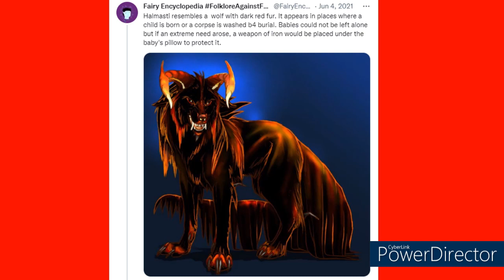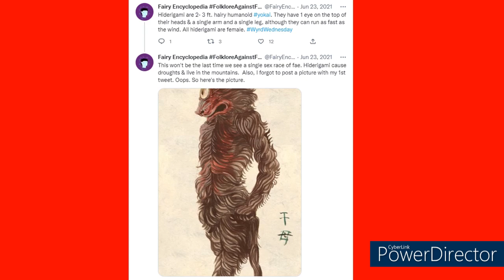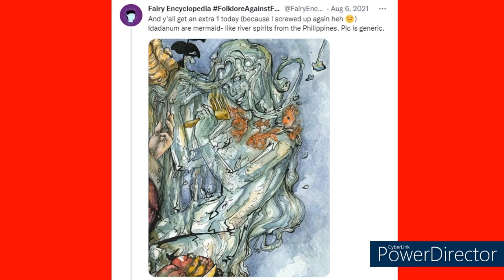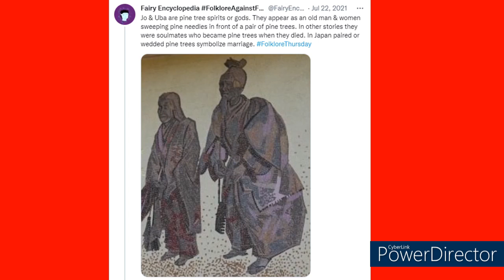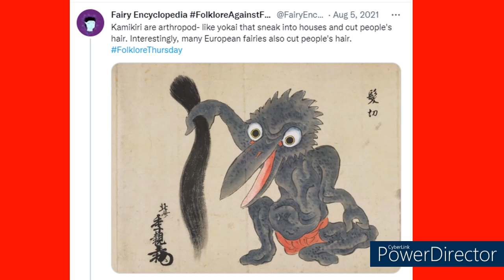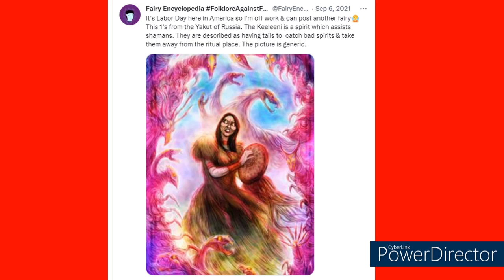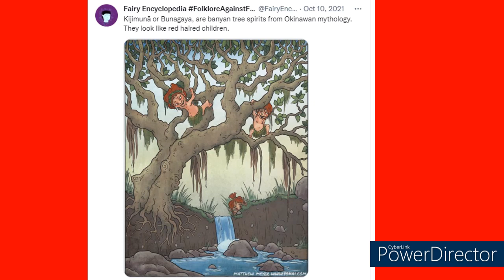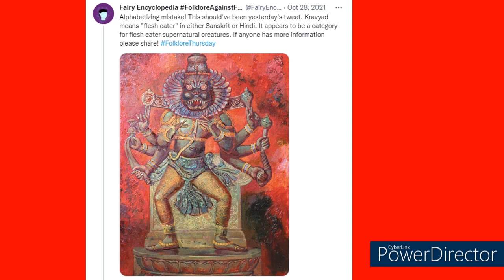Asian Fairies Part 2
This is a reupload, adding Jiaoren. This is part two of four of the fairies of Asia covered on my Twitter account.
Soundtrack:
Journey to the Past- Carmen Maria and Edu Espinal
Tango in Mumbai- Quincas Moreira
Sao Meo- Doug Maxwell/ Zac Zinger

Hantu Air- I could not find a source for this image
Hantu Kubor- I could not find a source for this image